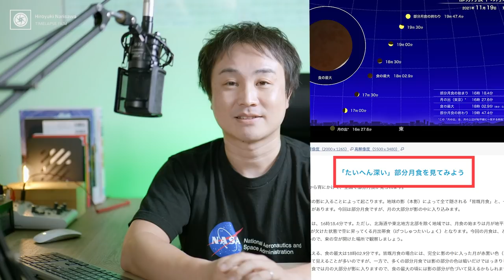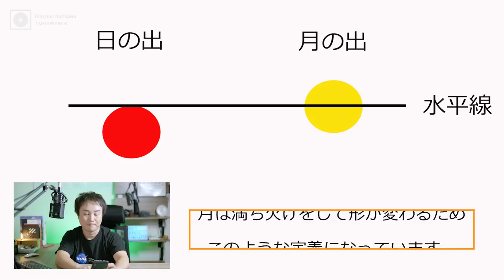【注目の天文現象】2021年11月19日「限りなく皆既に近い 部分月食」の楽しみ方！見どころをおすすめ撮影方法の紹介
月食近づいてきました！今年最後・最大の天文現象かも！？
見どころと撮りどころ、スマホのマル秘テクニックまで紹介しています。

すばると月食、私はサンシャインからライブ配信のお仕事なので撮影できません。
みんな撮ってきてくれ・・・ぐふっ！！

晴れることを祈りましょう～！！

作例や撮影設定はこちらの動画が参考になると思います。7:53~からどうぞ。

0:00 OP
1:47 今回の月食はややこしい
3:02 11/19の部分月食をシミュレーション
6:13 私的な胸熱ポイント「すばるとのコラボ」
9:08 現状の天気予報
10:13 双眼鏡のススメとスマホのマル秘撮影テクニック
12:04 当日の成澤の動き～ライブ配信について

◆当日の私のライブ配信先
‹ライブ配信›池袋サンシャイン60展望台より生配信「限りなく皆既に近い部分月食」

◆直前なんでも相談室
‹ライブ配信›限りなく皆既に近い部分月食直前！なんでも相談室〜木曜日のFun Communication〜

◆今回の部分月食について特集記事や詳細な情報が掲載されているぞ！
①天文ガイド12月号

◆②星ナビ11月号

◆動画内で説明に使用しているアプリ・サイト
①Vixen Moon Book

◆当日のライブ配信は私のチャンネル以外にも！
①サイトロンジャパン「【LIVE】11.19 「限りなく皆既に近い部分月食」ライブ中継

②天文リフレクションズ「11.19 「限りなく皆既に近い部分月食」ライブ中継・ZOOM会議控え室実況中継」

Mic:
audio-technica AT2035